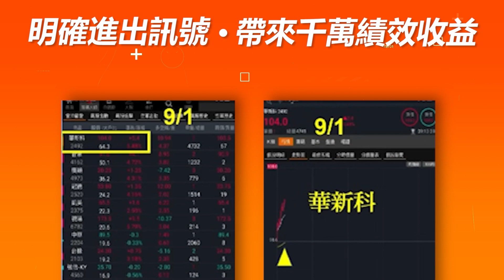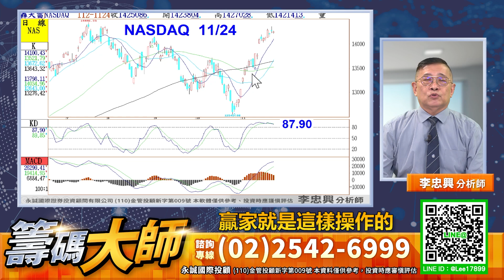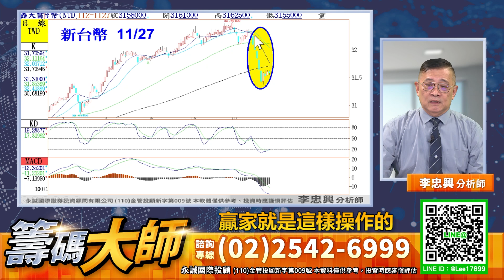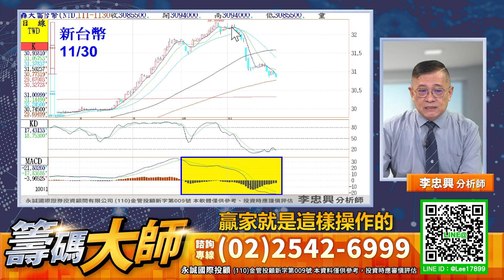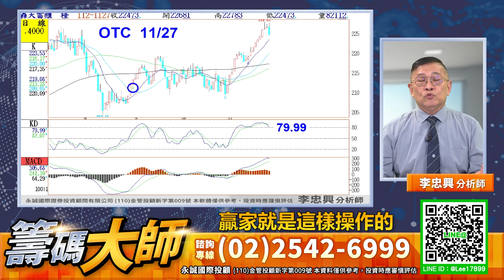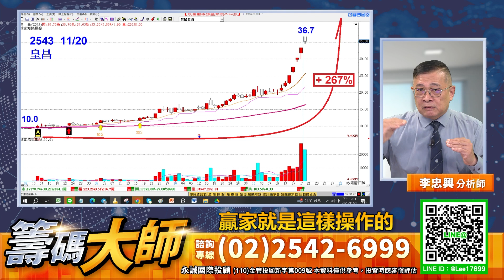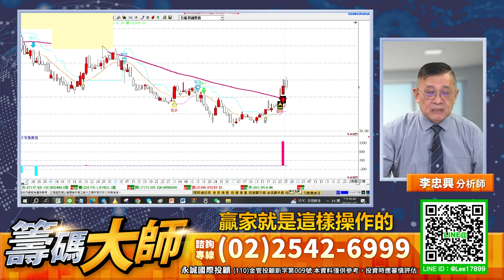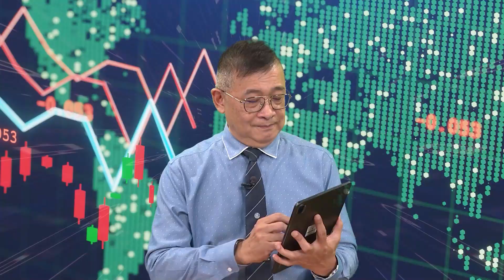贏家就是這樣操作的｜20231127｜李忠興 分析師｜籌碼大師